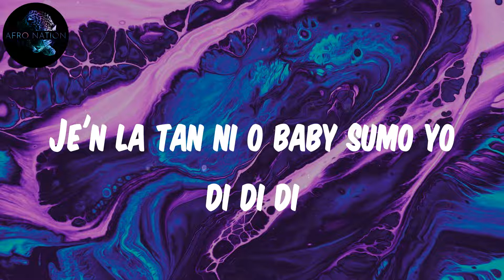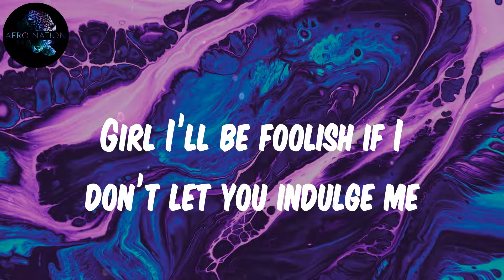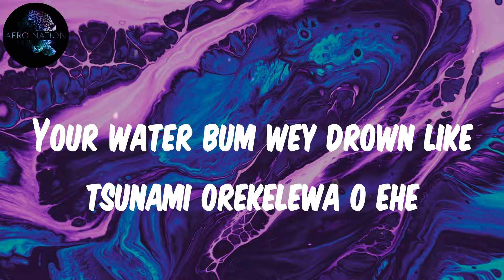Lojay - Monalisa (Lyrics)